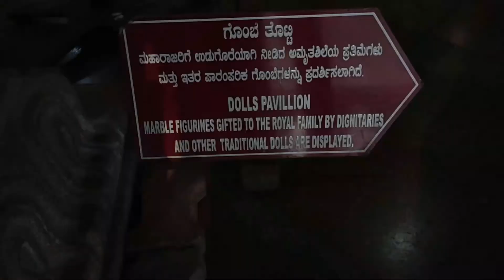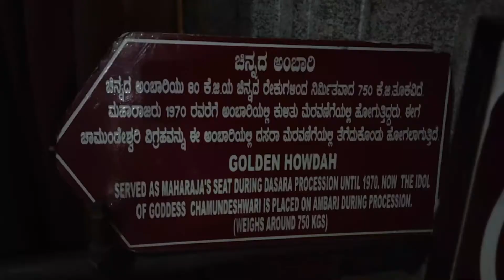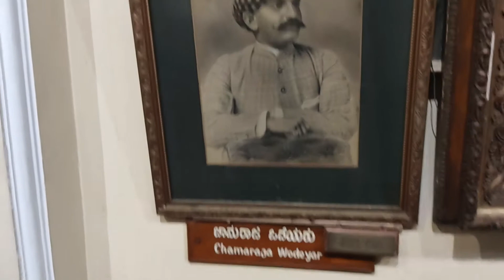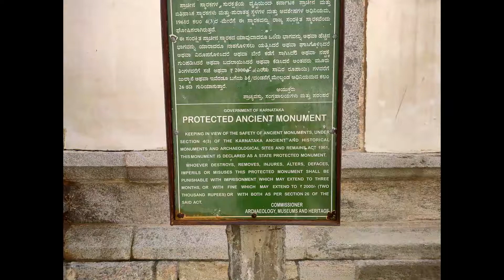Amazing Day in Mysore Palace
I hope you like my content and enjoy.

Hit likes 👍.